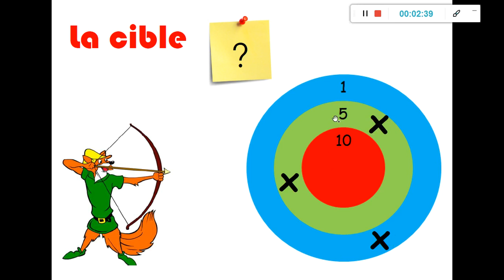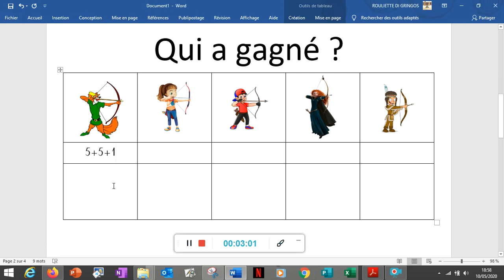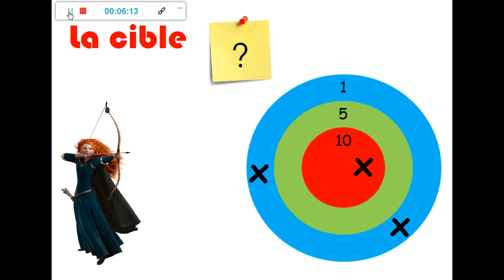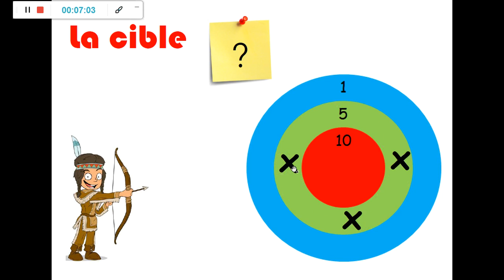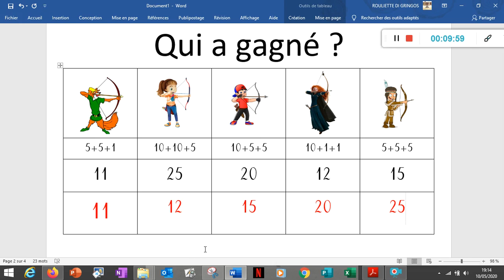Vidéo 1 La cible